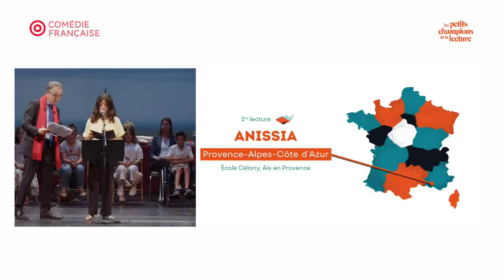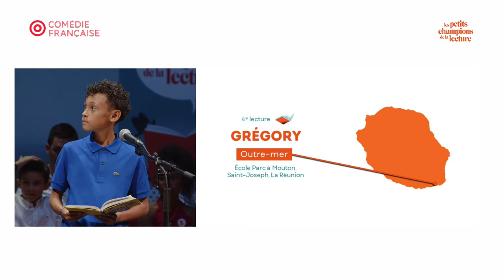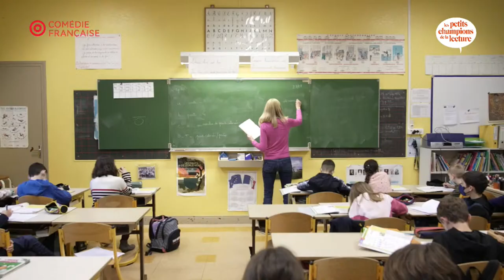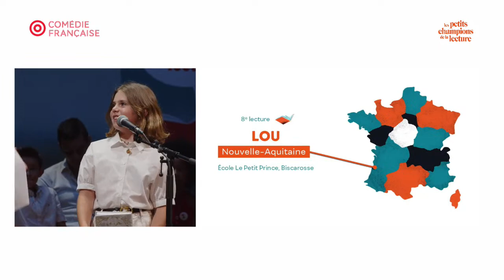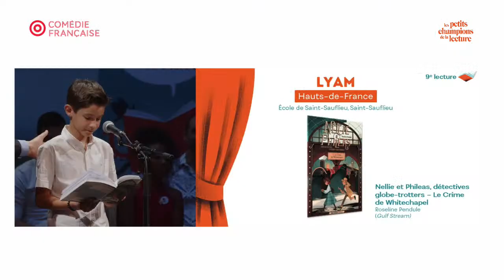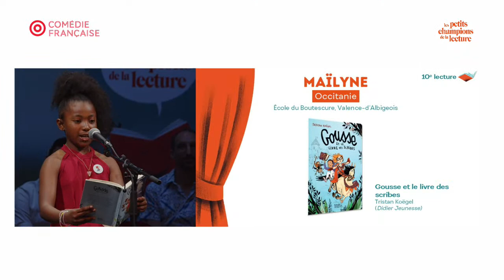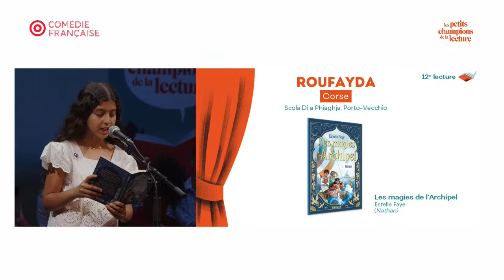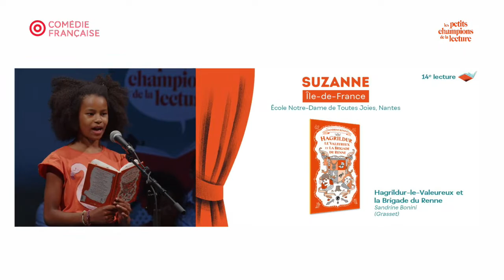Finale nationale 2023 des Petits champions de la lecture – 11e édition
À l’occasion de la finale nationale du jeu des Petits champions de la lecture, 14 enfants représentant chacun une région française vont monter sur les planches de la Salle Richelieu à la Comédie-Française. Ils liront à voix haute pendant 3 minutes un extrait d’un livre de littérature jeunesse qu’ils auront au préalable choisi.

Ils seront encouragés par un public constitué de scolaires, d’enseignants, de proches et d’invités. Autour de 16h30, le ou la futur·e Petit ·e Champion·ne de la lecture 2023 sera désigné·e.

Bravo à tous les participants !